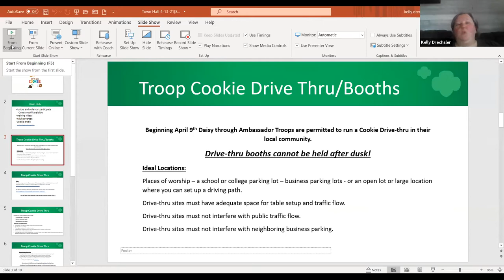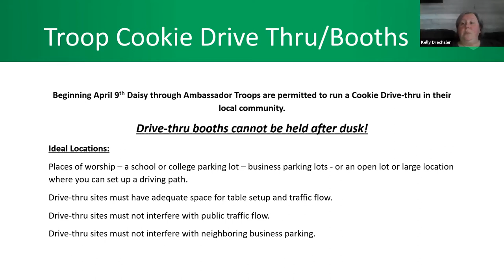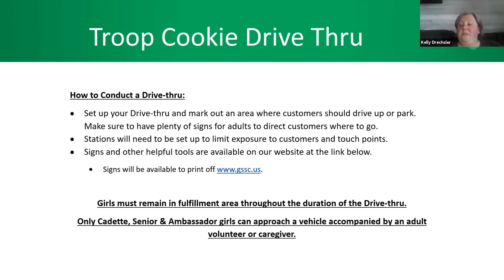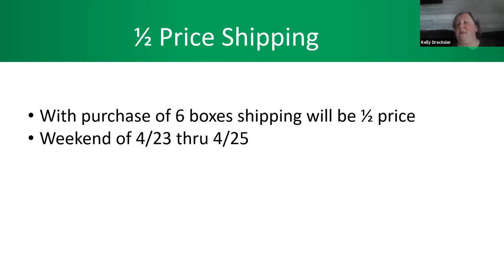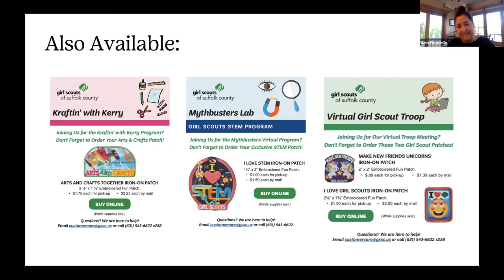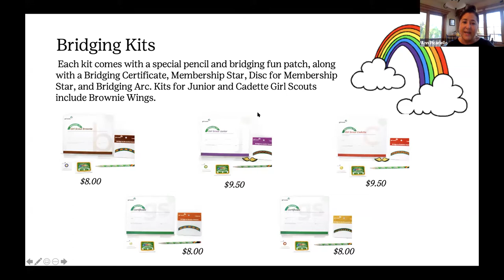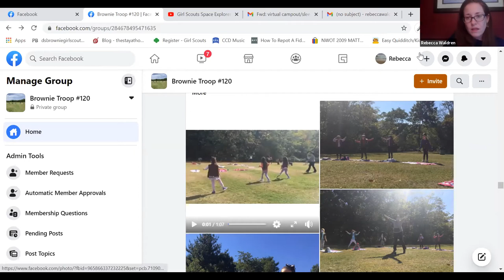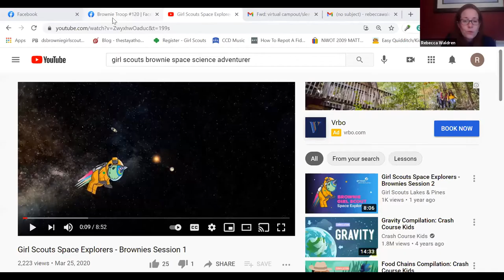Virtual Town Hall Meeting - April 13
Hear updates from the Membership, Programs, Shoppe, Product Sales and Training departments. Learn about our upcoming Summer Camp season, enjoy the Learn from a Leader segment, raffle prizes and more!